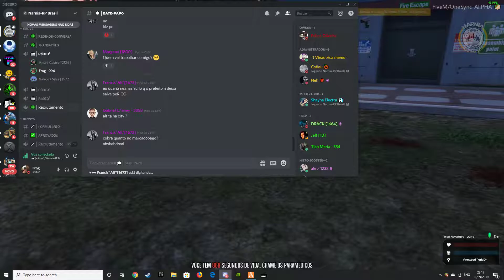Melhor video da historia!!!!!!!!!!!!!!!! Pm viado